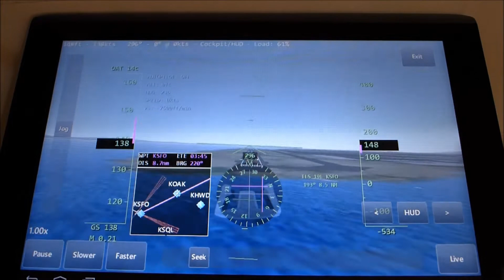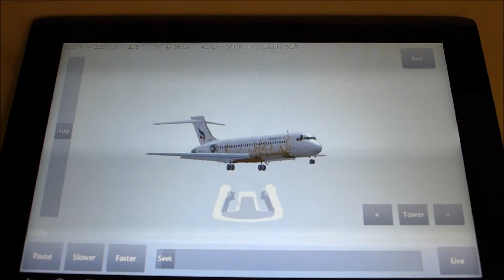Infinite Flight Replay 示範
Infinite Flight for Android Replay 示範.

到訪 獲取更多 Android 新聞消息, 手機資訊, Apps 和遊戲介紹